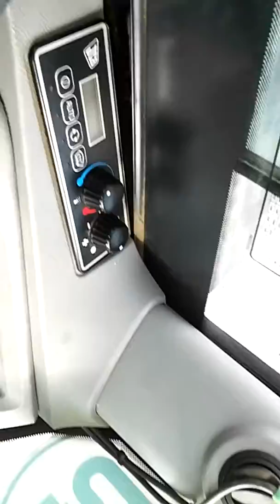The best on this is the radio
Inside the JCB Hydradig Rubber Duck